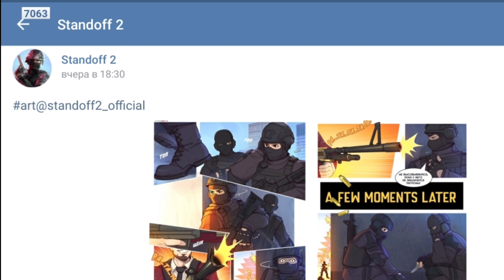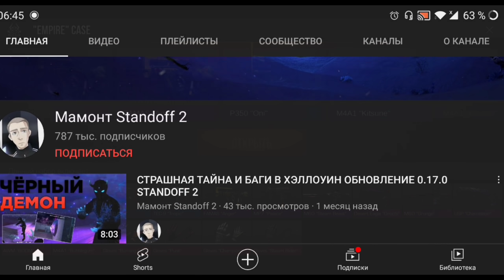ОБНОВЛЕНИЕ 0.18.0 ВСЯ ИНФОРМАЦИЯ В STANDOFF 2